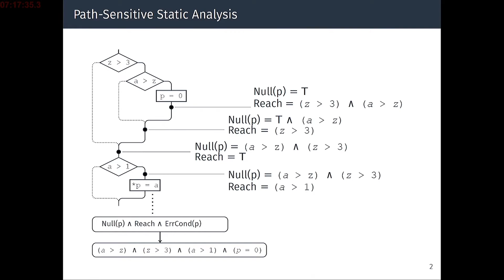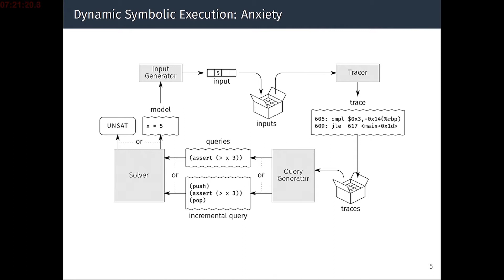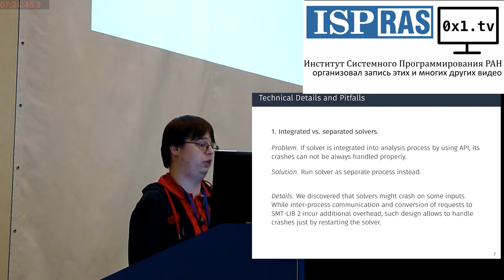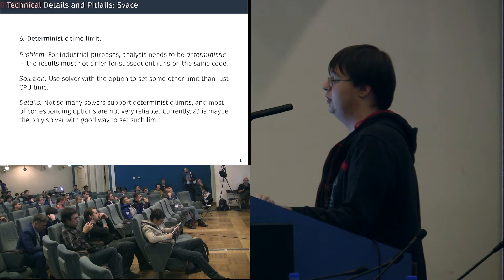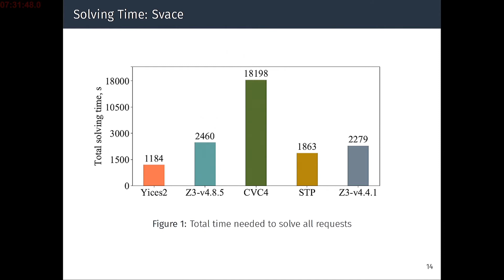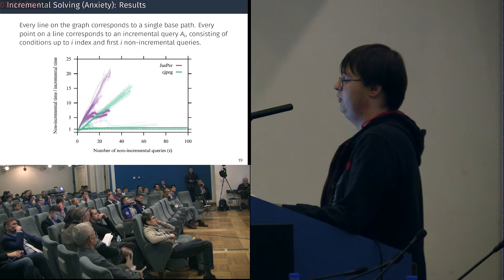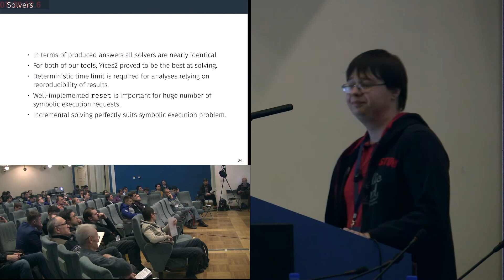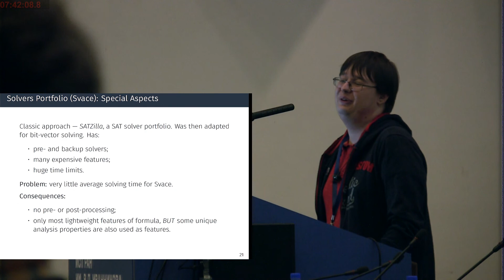Применение SMT-солверов в статическом и динамическом символь … нии — экспериментальное исследование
Применение SMT-солверов в статическом и динамическом символьном выполнении — экспериментальное исследование (Никита Малышев, ISPRASOPEN-2019)
* Никита Малышев

В этой статье рассматриваются различные характеристики и аспекты работы с SMT-решателями при обработке формул, полученных во время чувствительного к путям статического анализа и динамического символьного выполнения. Рассматриваются общие закономерности построения SMT формул в логике QF_BV во время анализа и особенности их обработки. Также произведено сравнение различных решателей по двум наборам запросов, полученных статическим анализатором Svace и инструментом динамического символьного выполнения Anxiety. Поверхностная попытка создания портфолио решателей на основе машинного обучения показал
  (sometimes dozens of times faster) than nonincremental. Moreover, the more queries we solve increme